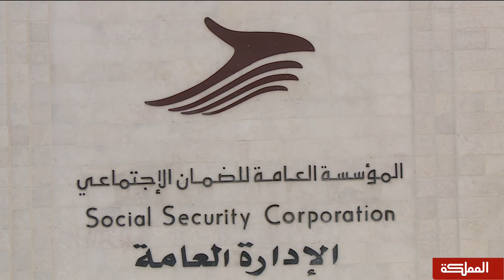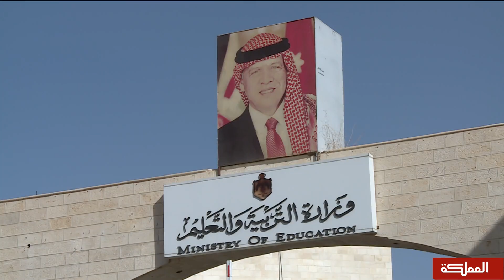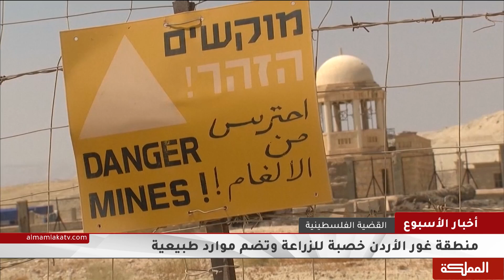أخبار الأسبوع | 14-09-2019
محاور وضيوف الحلقة

إضراب المعلمين
الكاتب والمحلل السياسي مجيد عصفور

زيارات ملكية
الكاتب الصحفي رمضان الرواشدة

القضية الفلسطينية
مدير عام مركز القدس للدراسات السياسية عريب الرنتاوي

هنا_المملكة